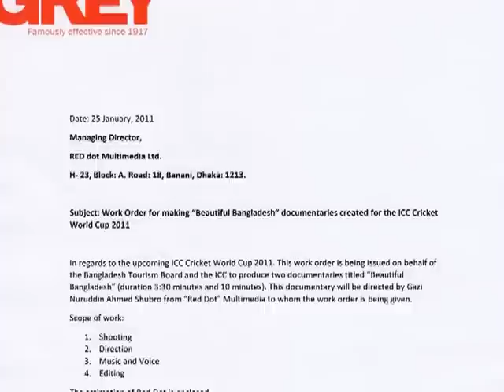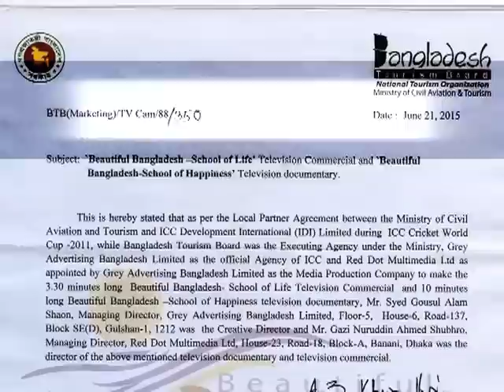RED dot Press Conference about Beautiful Bangladesh Documentary